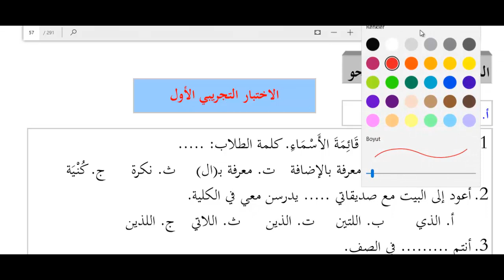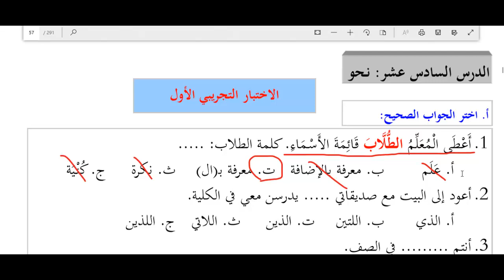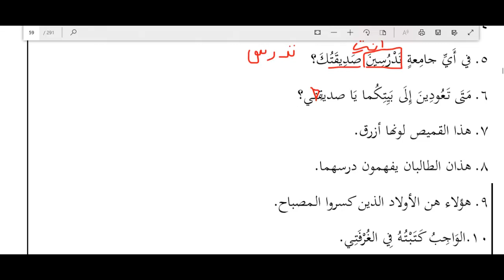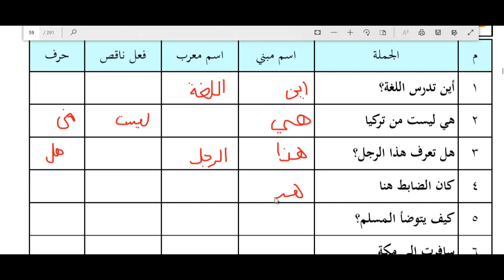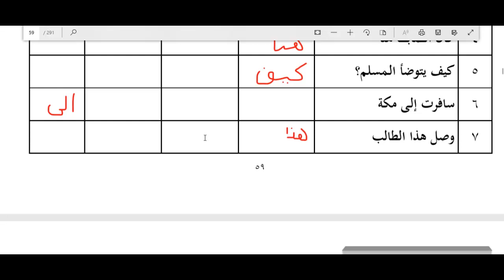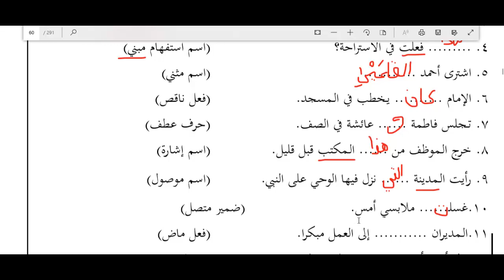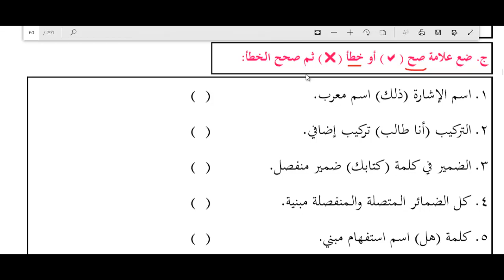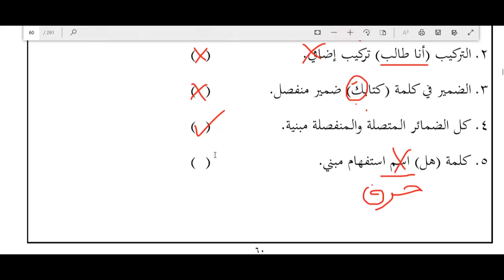2019 Yılı Nahiv Dersi 1. Kitap 1. Deneme Sınavı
Hazırlık Sınıfı Nahiv Dersi 1. Kitap 1. Deneme Sınavı Çözümü